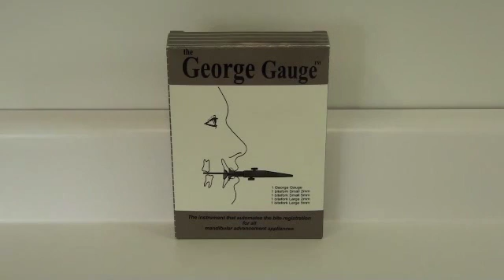Comment déballer un George Gauge